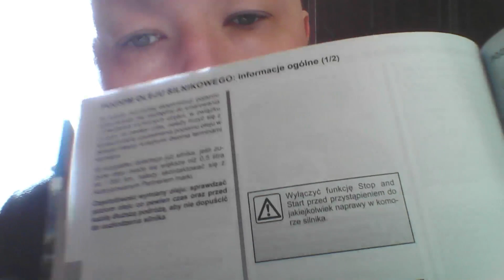Norma zużycia oleju przez silnik? Ile oleju może silnik spalać między wymianami? Normy producenta?